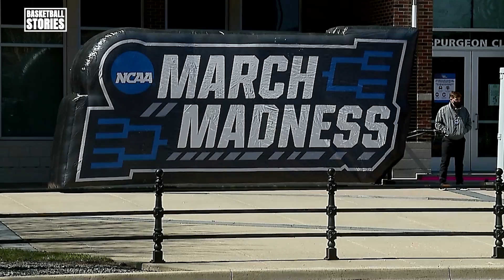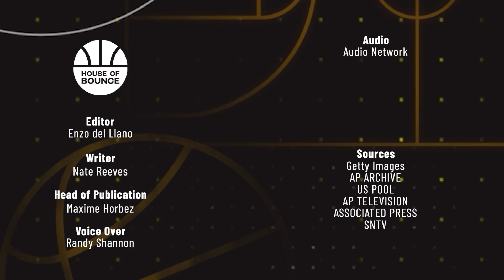Top 3 Moments From March Madness🔥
Whether it's intense rivalries or HISTORIC Cinderella runs, the NCAA basketball tournament is the FUTURE of the game on full display! These are some of the MOST AMAZING moments from the twenty twenty two March Madness!